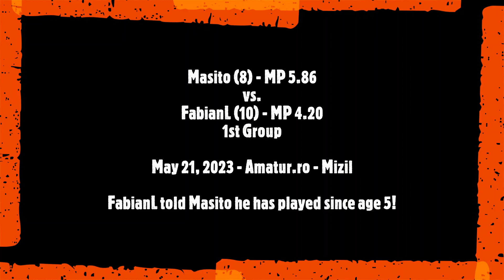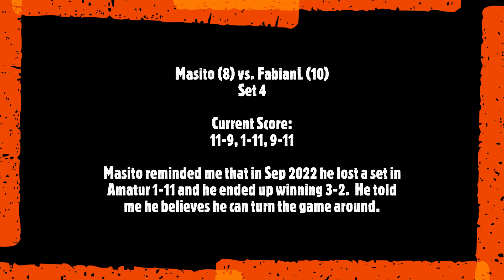May, 2023 - Masito (8) vs. FabianL (10) - Amatur Mizil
Table Tennis Kid.  Masito (8) is playing his 23rd Amatur tournament with adult players.  He has an improved MP (strength rating) 5.86 and he is competing in the category with MP sub 10.  In the first group game he is facing again FabianL (10) with an MP 4.20.  Fabian told Masito he has played since he is 5 years old therefore longer than Masito.  Can Masito win against this 2 year older boy?